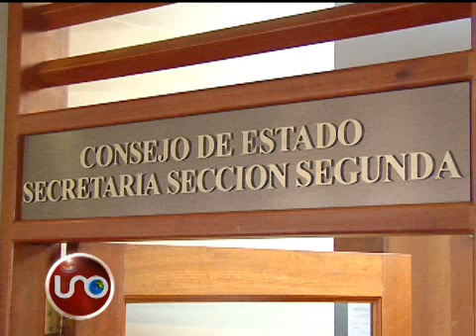Más declaraciones y traslado de pruebas en el caso del senador Corzo